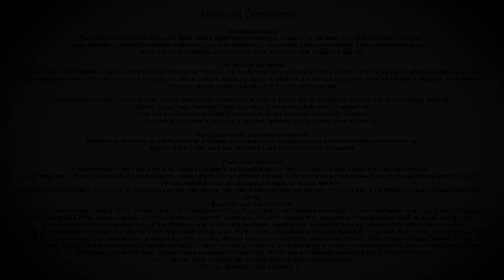Can one breastfeed Premature Babies? Is it safe? I Dr. Piyush Jain I Cloudnine Hospital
The best nutrition to a premature baby is always mother’s milk. So we can always  breast feed  the premature  baby. The only problem with premature baby is  sometimes they don’t  have a   very  good  sucking, swallowing  reflex. So if  the  baby  who is mature enough  like  34  to  36  weeks  and higher, we can  directly  start  breast feeding  and  most of these babies do well  and this remains  the number one  choice  for  premature  baby  but  if the  baby is  less premature  like less than 33 weeks,  or  for  some other reason if the  baby’s  sucking reflex is not  good, then the mother’s  milk is  the best milk. What we offer is we can always express the mother’s milk and we can  give either through  spoon feed or sometimes  through bottle feed  also. So they can get mother’s milk and that remains the best possible nutrition for these premature babies. Some of these premature babies, there will be requirement for  proteins and  some other nutrients is  still higher. So  what  we do is  we take out  mothers  milk and we add  some extra  portion  and extra nutrition in the  form of  human  milk fortifiers and then  we can feed  these  babies  with  spoon or modular  feeding so that  still  there is no need to give formula  products  to these babies and it is absolutely safe. There is no side effect of giving mother's milk  and it  is freely  available, free of cost,  at the  right temperature and at  the right  time and it is always modulated  as  per the  requirement  of the baby’s. So for a premature  baby,  the  number one  choice  is always  mother’s own milk.